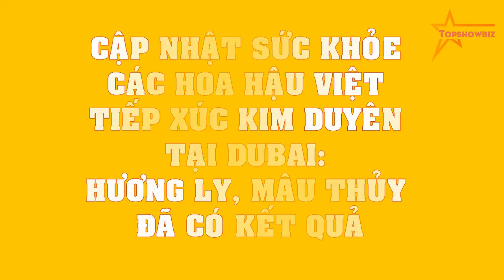CẬP NHẬT sức khỏe các Hoa hậu Việt tiếp xúc Kim Duyên tại Dubai: Hương Ly, Mâu Thủy đã có kết quả